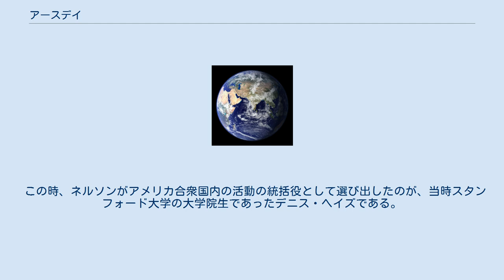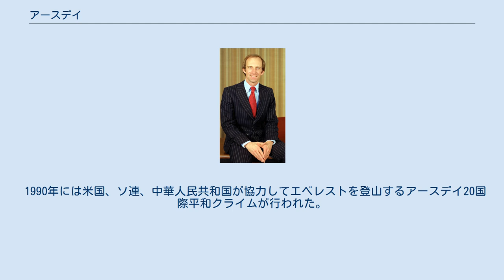アースデイ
ウ・タント
アースデイ（別名：地球の日、英: Earth Day）は、地球環境について考える日として提案された記念日である。
毎年4月22日のアースデイが広く知られているほか、それ以外の日のアースデイも存在する。
 最初にアースデイの概念が提起されたのは1969年、国際連合教育科学文化機関（ユネスコ）における環境関連の会議である。
スプートニク・ショックをきっかけに米ソの宇宙協力を呼びかける平和運動などを行っていたジョン・マコーネルが提案したこの概念を最初に採用したのはサンフランシスコ市で、同市の市長であったジョセフ・アリオトは翌年の3月21日（北半球における春分の日）に世界初のアースデイを宣言した。
また、マコーネルは地球の旗をアースデイのシンボルとして作成した。
当時の国連事務総長であったウ・タントもこの提案を支持し、現在に至るまで3月21日は国連によるアースデイとして続いている。
アースデイはウ・タントを含む世界36カ国の有力者の署名を集めており、2000年には旧ソ連大統領ミハイル・ゴルバチョフが最後の署名を行った。
また、ウ・タントの要請で地球賛歌もつくられ、ウ・タントはこの歌が国連において国歌のような位置を占めることを望んだ。
 毎年、この日には国連本部にある「日本の平和の鐘」が鳴らされている。
 2009年の国連総会で、4月22日を「国際母なる地球デー」とすることが採択され、翌2010年から実施されている。
 デニス・ヘイズ アメリカ合衆国ウィスコンシン州選出のアメリカ合衆国上院議員であったゲイロード・ネルソンは、アメリカの大学生たちが気候的に過ごしやすく、休みでも試験期間中でも祝日でもないため参加しやすい日程であった1970年4月22日の水曜日をアースデイとし、主に学生に討論会への参加を呼びかけた（ この日はたまたまウラジミール・レーニンの生誕100年の日であったが、ネルソンはその事を知らなかったことから、この両者を結びつけるのは環境保護主義者に共産主義者のレッテルを貼ろうとする右派のこじつけによるものである）。
この呼びかけに呼応した人間の数は2000万人以上であったとも言われている。
 この時、ネルソンがアメリカ合衆国内の活動の統括役として選び出したのが、当時スタンフォード大学の大学院生であったデニス・ヘイズである。
ヘイズはガレット・デュベルを編集者として討論集会の為のハンドアウトを作成するなど、ネルソンの構想に協力して集会を成功に導いた。
ヘイズはこれをきっかけとして大学を去り、アースデイの定着に力を注いだ。
 その後、4月22日のアースデイ集会という運動形態は、全世界へ広まっていった。
またアメリカでは、この行動によって、環境問題に対して人々の関心が払われるようになり、環境保護庁の設置や各種環境保護法が整備された。
 1990年には米国、ソ連、中華人民共和国が協力してエベレストを登山するアースデイ20国際平和クライムが行われた。
 日本においては、1990年から2000年までを一つの区切りとして、毎年4月を中心にアースデイに関連する催しや取り組みが続けられたが、2001年以降もTOKYO FMとJFNの共同主催で行われている、「EARTH×HEART LIVE」など様々な解釈や形態のもと継続的に行われている。